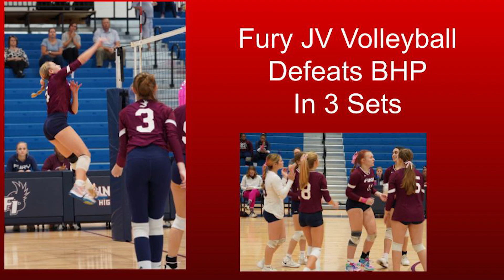INN a Minute (Yr 3 Ep 37) Wednesday, October 4, 2023 - Volleyball vs BHP Pink Out Game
Last night volleyball hosted BHP in our annual Pink Out game. We go to "The 44" for a quick recap.